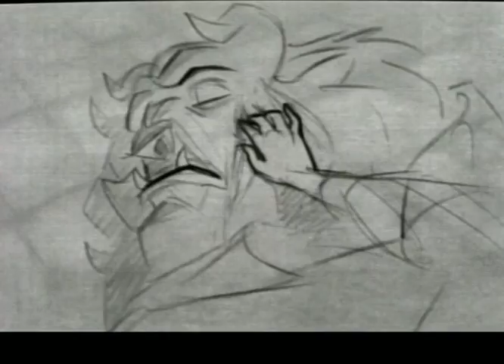Beauty and the Beast Glen Keane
Transformation Sequence Linetest